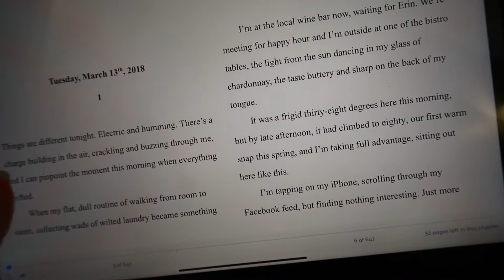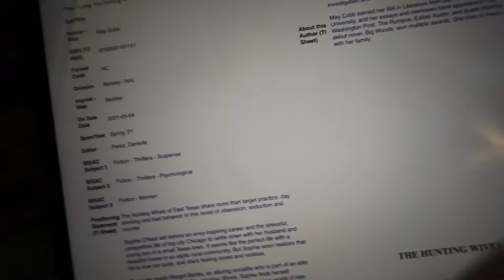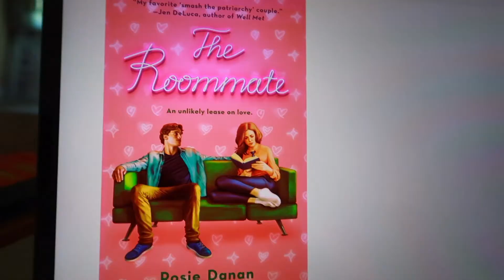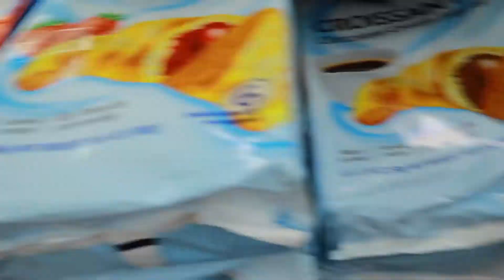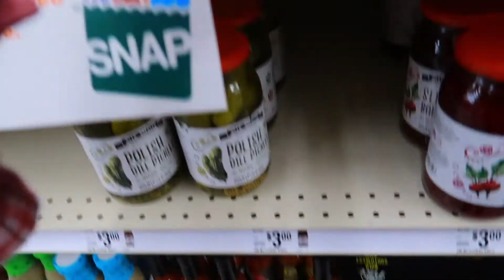Reading Vlog and Spicy Weather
Timestamp
0:00 - cute videos of Marnie the Chihuahua
0:50 - The Hunting Wives
3:35 - Update on The Hunting Wives DNF?
4:45 - Starting The Roommate by Rosie Danan
5:03 - Marnie being cute
5:25 - Driving topless
5:56 - Filling up the Jeep with Gas
6:12 - Talking about 75 Hard
6:44 - gas prices
7:03 - Shopping at Big Lots
8:50 - Heading home

Dawn Robinson
1418 Baltimore St STE 12-112